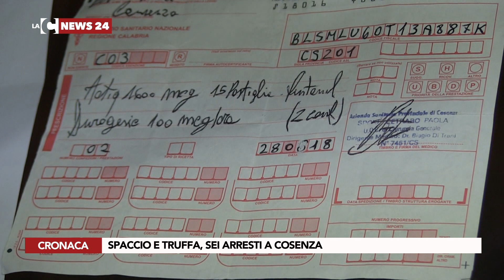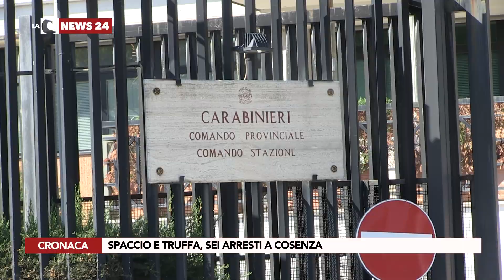SPACCIO E TRUFFA, SEI ARRESTI A COSENZA